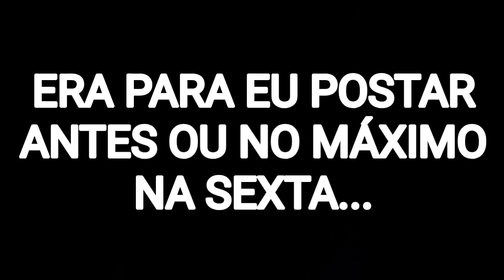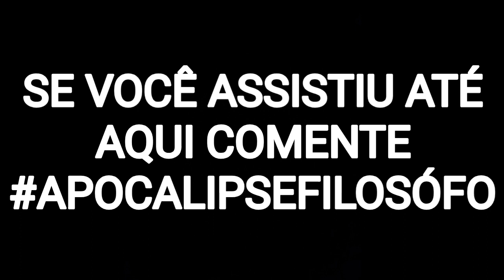Brawl Stars: APÓS 1 ANO e 2 MESES de ESPERA eu COMPREI o CORVO ROBÔ DOURADO!!!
Nesse vídeo eu vou comprar a skin do Corvo Robô Dourado e vou jogar com ele!!!

Inscrito que fez o layout do canal e o Vírus 8-Bit preto com vermelho da minha foto de perfil:

Perfil: apocalipse